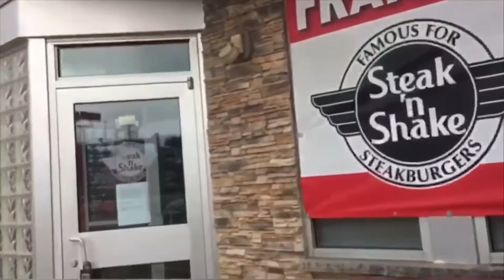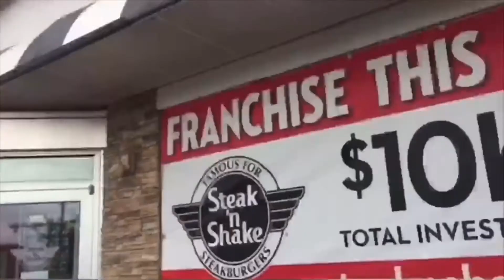Bloopers at the West View Kmart (I just wanted to get a few shots of Khaul but it failed)